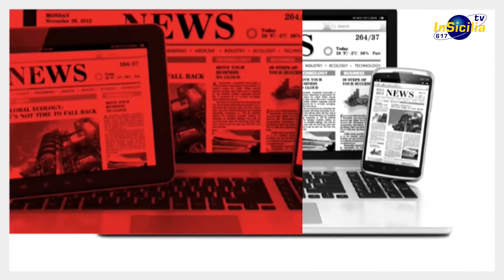FATTI E OPINIONI con ALESSANDRO DI SALVO direttore artistico 'A tutto volume'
"A tutto volume, libri in festa a Ragusa", 13° edizione dal 9 al 12 giugno.
Alessandro Di Salvo, ideatore e direttore artistico, svela i segreti del successo

Alessandro Di Salvo, direttore artistico di 'A tutto volume, libri in festa a Ragusa', ospite della rubrica Fatti&Opinioni - nella puntata in onda oggi alle 20.30, con replica alle 23.30 e domani alle 14.30 –  parla della tredicesima edizione della rassegna divenuta un appuntamento di rilievo nel panorama nazionale, in programma dal 9 al 12 giugno prossimi.
Dialogando con Angelo Di Natale, Di Salvo annuncia i momenti più significativi di un programma ricchissimo e di alta qualità in ognuno dei tanti eventi proposti; racconta l'esperienza nata da un'idea semplice e ambiziosa cresciuta, dall'esordio nel 2010, anno dopo anno fino alla 13° edizione del 2022 senza mai un'interruzione neanche al tempo della pandemia; svela i segreti di una formula vincente; rivendica l'indipendenza delle scelte nel dosare gli ingredienti di un appuntamento popolare e di cultura del libro; dà appuntamento a giovedì 9 a Marina di Ragusa con un'apertura scoppiettante tra Dante, Papa Francesco, Bufalino e Pasolini.
'Fatti&Opinioni', rubrica d'informazione e d'approfondimento di 'In Sicilia Tv' (emittente a diffusione regionale), a cura della testata giornalistica 'In Sicilia Report' diretta da Angelo Di Natale, va in onda in live streaming su ogni sera alle 20.30, in replica alle 23.30 e il giorno dopo alle 14.30; inoltre dalle 21.30 è disponibile su YouTube e sulla pagina fb